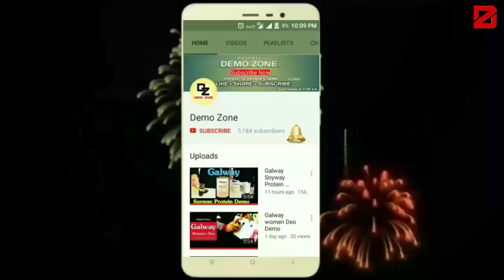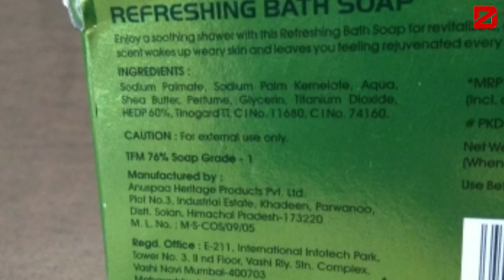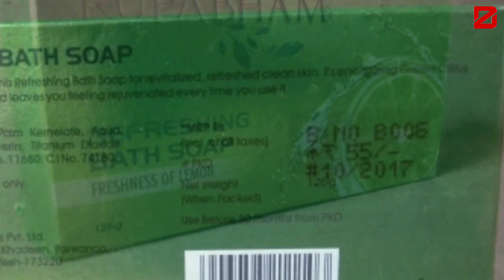Galway Bath Soap Review & Demo in Hindi | Demo Zone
Enjoy a soothing shower with Galway Rupabham Refreshing Bathing Bar for revitalized, refreshed clean skin. Enriched with freshnness of lemon and shea butter to completely boost up the mositure level in skin at deeper level. Glycerin hydrates and cools down the skin for a refreshing bath experience.